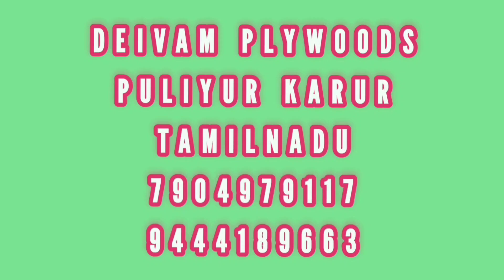folding study table